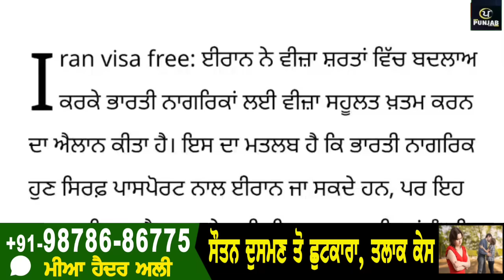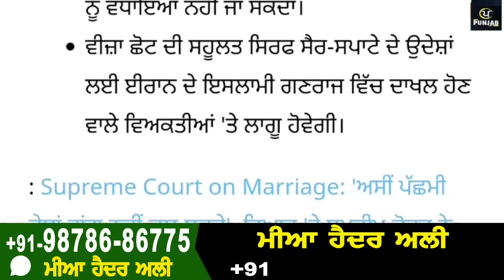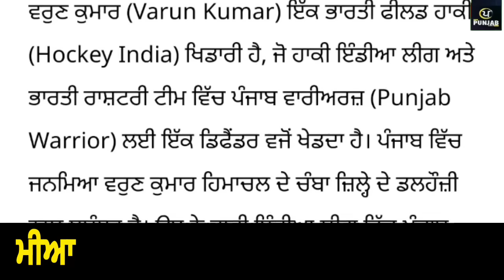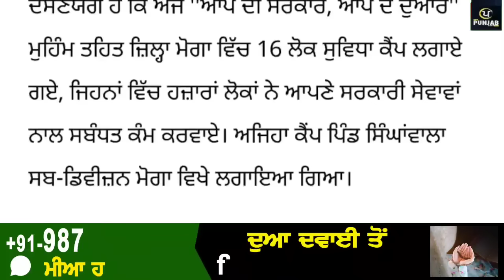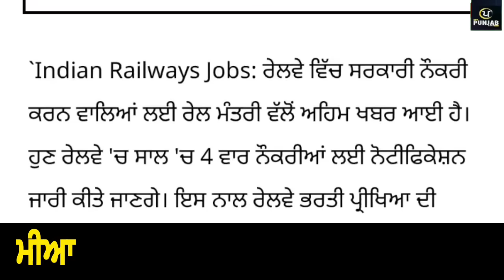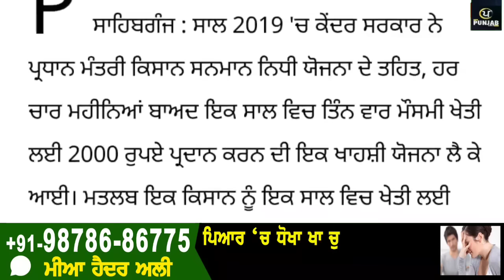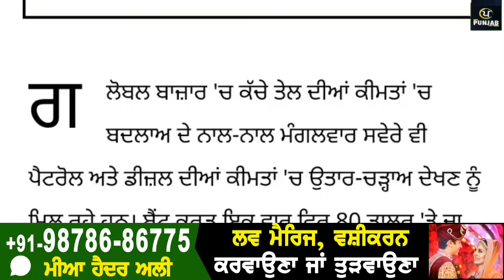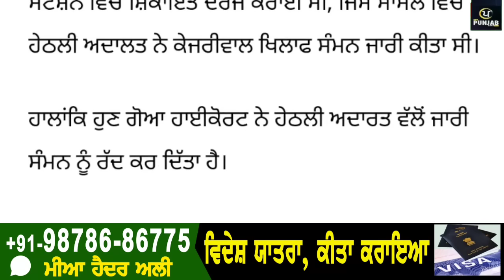Top News of Punjab | 07 february 2024 | Tarsem Singh Matharu | Today Punjab News | Punjabi News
ਦੇਖੋ ਅੱਜ 07 february 2024 ਦੀਆਂ top News of Punjab ਦੀਆਂ ਵੱਡੀਆਂ ਖਬਰਾਂ Tarsem singh Matharu ਦੇ  ਨਾਲ Today Punjab News channel ਤੇ